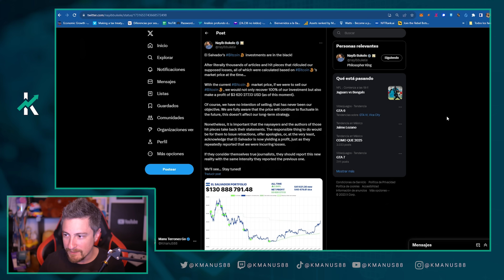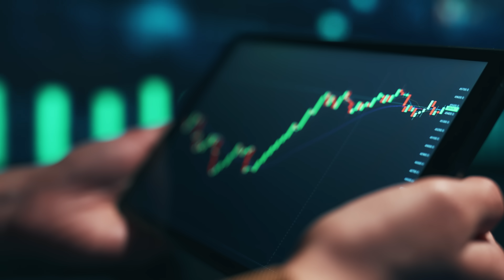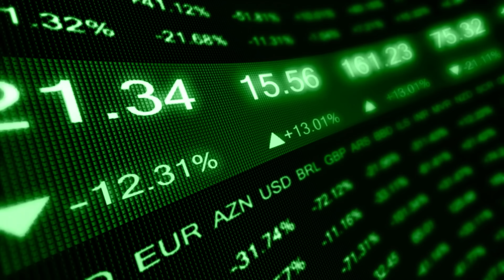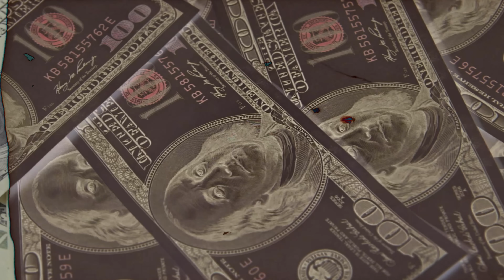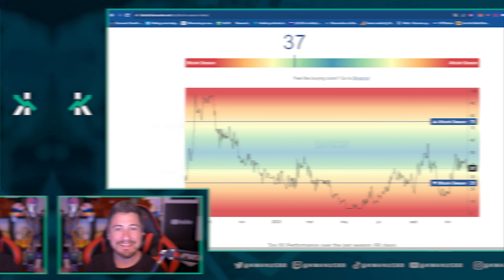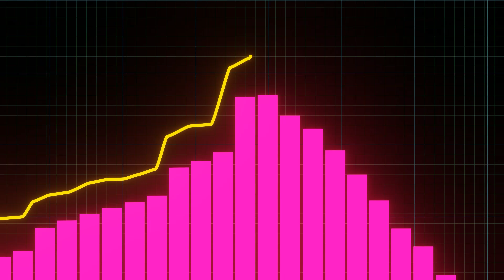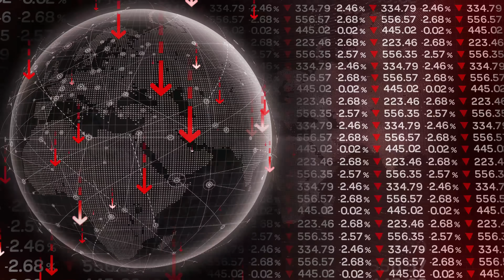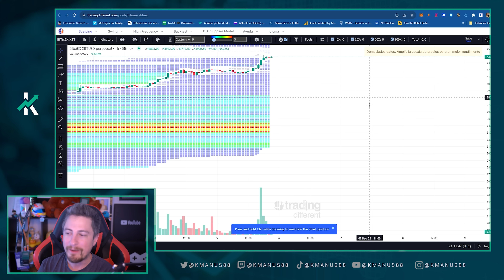💸 ¿BITCOIN podría CONTINUAR SUBIENDO? 💸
🚨 El contenido de este video es sólo para fines informativos y de entretenimiento, por lo tanto nada del contenido constituye una oferta y/o recomendación de compra o venta de ningún valor. No soy asesor financiero, solamente brindo mi opinión. 🚨

00:00 INTRO
00:36 Mis redes y mas
00:46 No FOMO
01:44 Bukele y el salvador sobre Bitcoin
04:19 Data on-chain y toma de ganancia
06:52 ¿Donde se acumula liquidez?
09:11 ¿En que season estamos?
11:17 Cambio en el APR
13:14 ¿Que podemos esperar de Bitcoin?
15:02 OUTRO